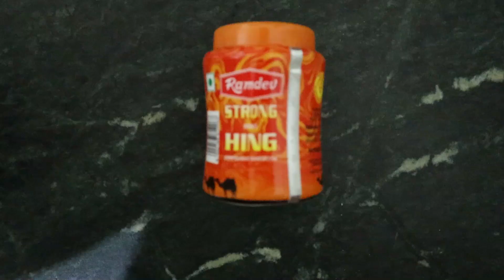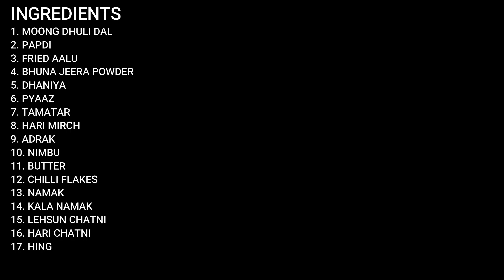AB BANAYE SHAADI JESI MURADABADI DAL GHAR PE l MURADABADI DAL l CHAAT DAL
Hello friends we are back with another recipe, its a combination of dal and chaat, its muradabadi chaat dal.
Moradabadi Dal is a delicious moong dal recipe served as a snack or chaat. This dal recipe originated in the city of Moradabad (Uttar Pradesh). Hence, the name – dal moradabadi. Serve this gluten-free moong dal chaat with toasted bread slices for a lip-smacking vegetarian and healthy evening snack or breakfast.
Try this recipe and let me know how do you like it.